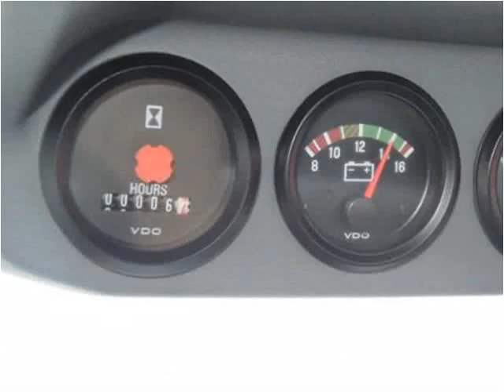2015 Ford F750 New Cars Manassas VA